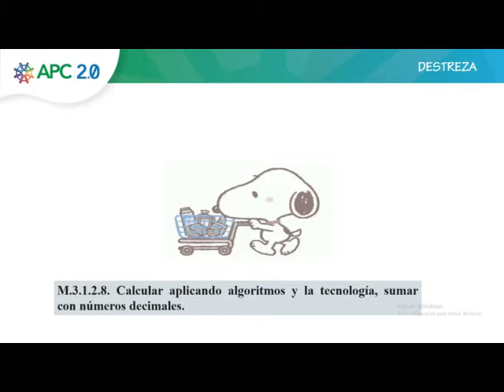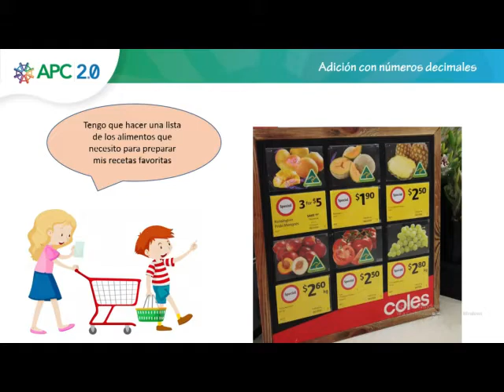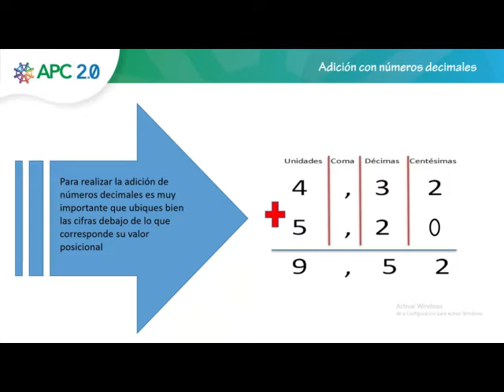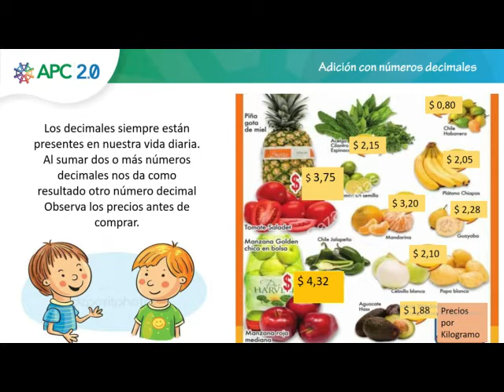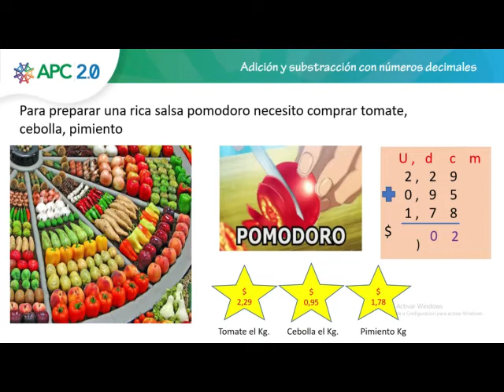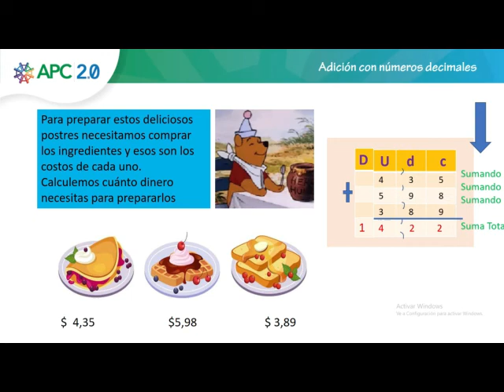Matemática Tema: Adición con decimales. Maestra: Andrea Segarra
M.3.1.2.8. Calcular aplicando algoritmos y la tecnología, sumar con números decimales.